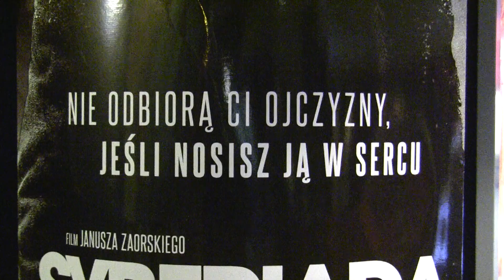Prosto z kina: "Syberiada Polska".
Cykl relacji prosto z kina przeprowadzany przez KinoRadio.pl
Opinia widzów o filmie Syberiada Polska.

KINORADIO.PL - codzienne newsy ze świata kina! Wywiady, felietony, recenzje! Internetowe multimedium społecznościowe z kanałem radiowym. Muzyka filmowa i autorskie audycje. To portal tworzony dla Was i wierzymy, że przez Was :)